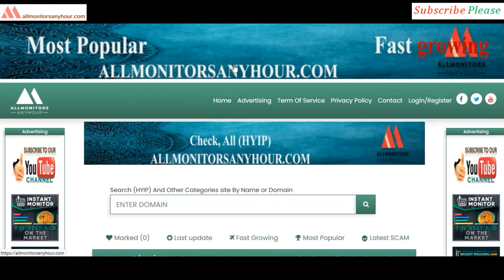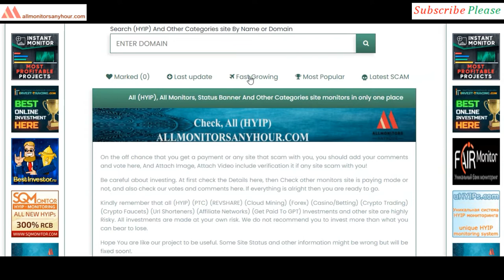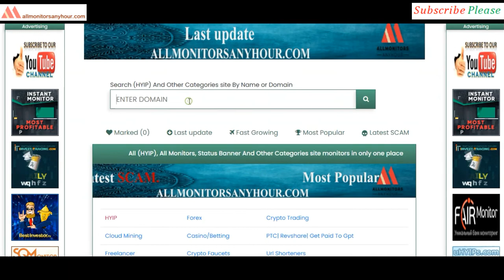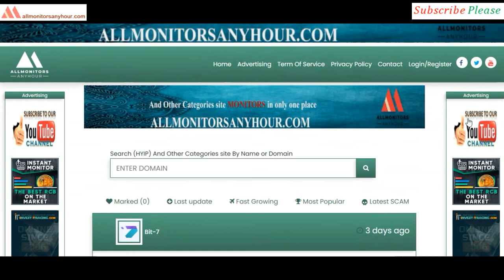bit-7.net , Reviews Paying Or Not Paying ?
HYIP monitor,
NEW HYIP,
HYIP reviews,
HYIP list,
HYIP Protect,